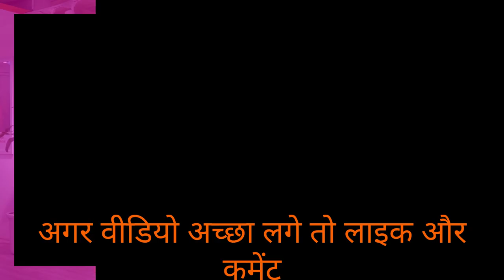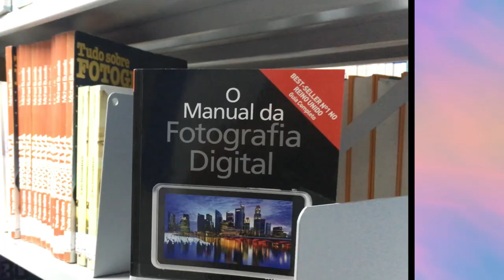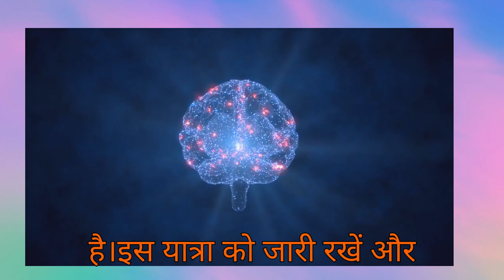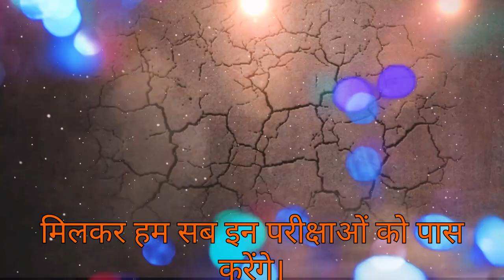कैसे करें बोर्ड परीक्षा की तैयारी Class 10 & 12 Students के लिए Motivational Tips Board Exams 2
Class 10 और Class 12 के छात्रों के लिए बोर्ड परीक्षा की तैयारी का सही तरीका ढूंढ रहे हैं? इस वीडियो में हम आपको बताएंगे 10 ऐसे खास टिप्स जो आपके बोर्ड एग्जाम्स में सफलता पाने में मदद करेंगे! ये सभी टिप्स आपको अपनी पढ़ाई में प्रभावी तरीके से सुधार करने, सही तरीके से रिवीजन करने और तनाव को कम करने में सहायक होंगे।

इस वीडियो में आप जानेंगे:

एग्जाम के लिए स्ट्रेटजी बनाने के असरदार तरीके
टाइम मैनेजमेंट और स्टडी प्लान कैसे बनाएं
कठिन विषयों पर काबू पाने के खास टिप्स
रिवीजन के सही तरीके और मॉक टेस्ट का महत्व
एग्जाम डे पर आत्मविश्वास बनाए रखने के उपाय
चाहे आप CBSE के हों, ICSE के, या किसी अन्य बोर्ड से, ये टिप्स हर छात्र के लिए उपयोगी हैं।

हम आपके एग्जाम्स के लिए और भी जरूरी टिप्स और गाइडेंस लाते रहेंगे।
हमारे अन्य लोकप्रिय वीडियो:

Class 10 & 12 बोर्ड एग्जाम की तैयारी कैसे करें
Best Revision Strategies for Board Exams
Exam Stress Management Tips for Students

अपनी मेहनत से सफलता पाएं और बोर्ड परीक्षा में अच्छे अंक हासिल करें! 👍"

Source: internet.